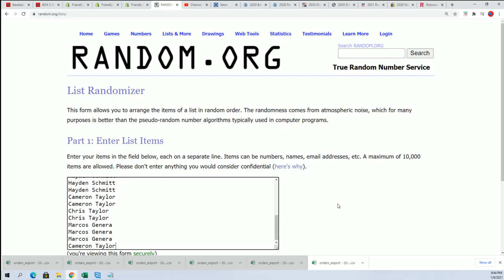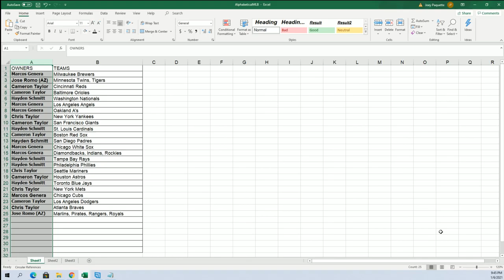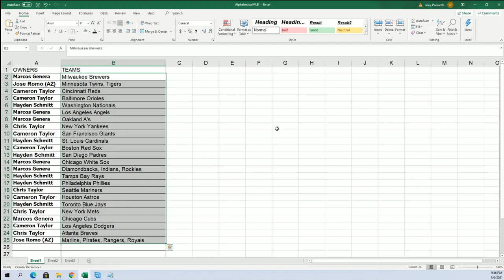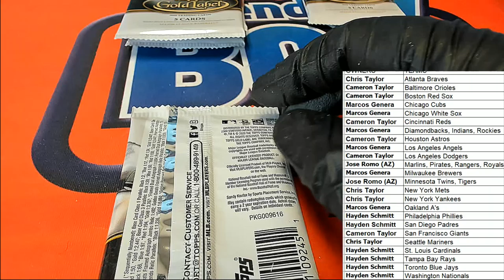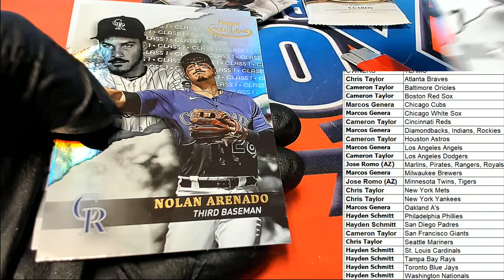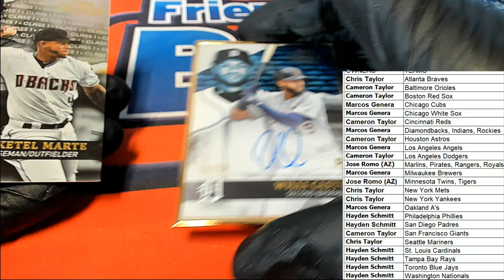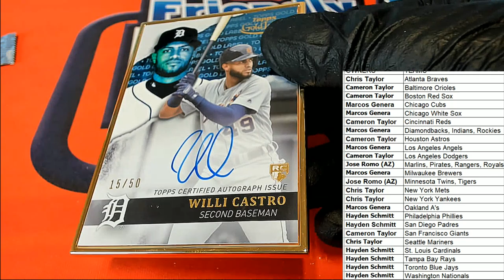2020 Topps Gold Label Baseball ID 20GOLDLABEL127